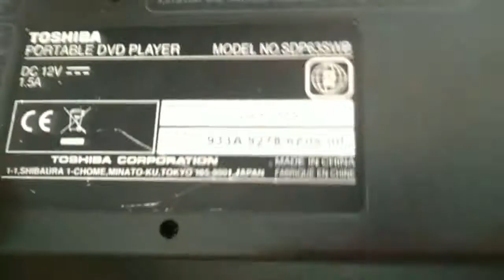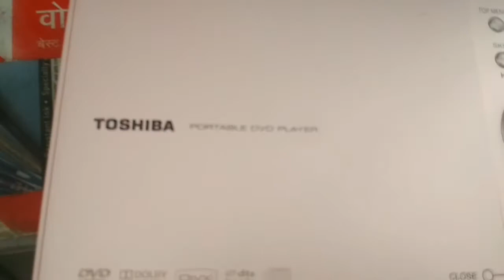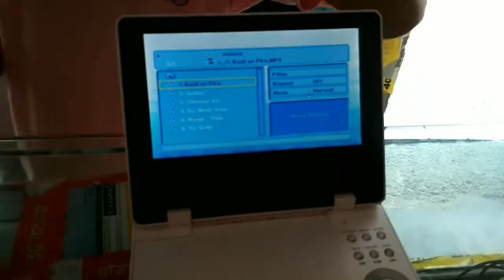dvd player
multifunction portable dvd player review & specification.